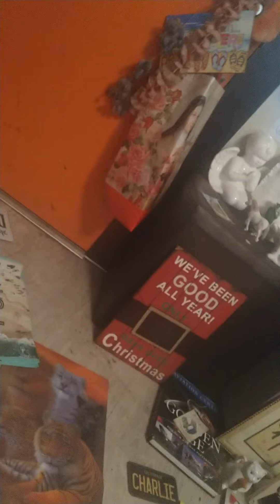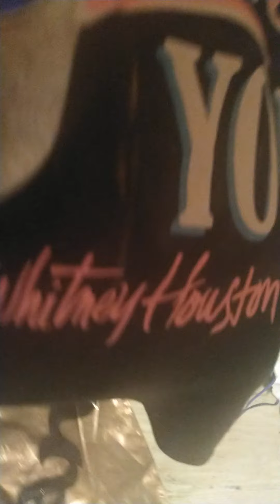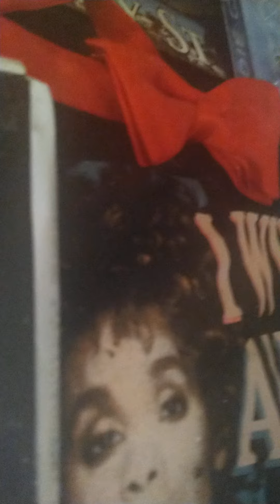Greg Cucina sings David Bowie "Space Oddity"